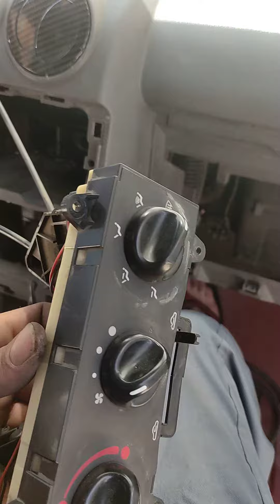آموزش باز کردن داشبورد پراید۱۳۲🔥❌mrx respect tiktok sports car . wolf man sj. sj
طریقه باز کردن راحت داشبورد پراید ۱۳۲🔥❌mrx respect tiktok sports car cartoon . wolf man sj _. sj.